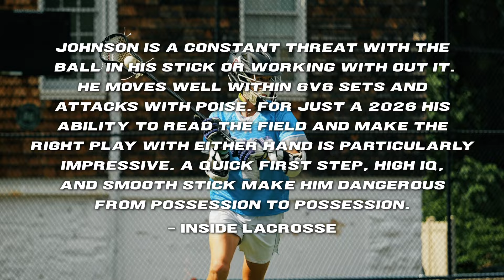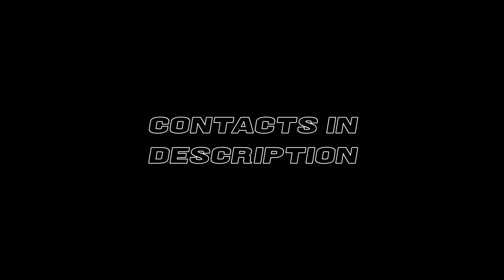Landon Johnson (Class of 2026) Summer Lacrosse Highlights 2023